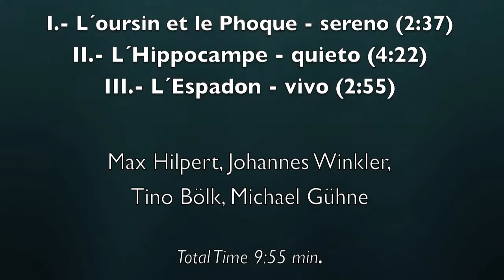Robert Delanoff: "Phourhies" pour Quatuor de Cors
Robert Delanoff: PHOURHIES (2005) für Waldhornquartett
Die Meeresbewohner:
I.- L´oursin et le Phoque - sereno (2:37 min) - Der Seeigel und die Robbe
II.- L´hippocampe - quieto (4:22 min) - Das Seepferdchen
III.- L´espadon - vivo (2:55 min) - Der Schwertfisch
Total Time ca.: 9:55 min.

Ausführende: LEIPZIGER HORNQUARTETT
Max Hilpert, Johannes Winkler, Tino Bölk, Michael Gühne

Live-Mitschnitt am 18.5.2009 in München
Tonaufnahme: Wolfgang Jarosch

Beschreibung: Der "mysterioeser" Titel besteht aus den ersten
zwei Buchstaben(2.Satz-drei Anfangsbuchst.) der französischen Satztiteln:
PH oque = (Seehund)
OUR sin  = (Seeigel)
HI ppocampe = (Seepferdchen)
ES padon
PH-OUR-HI-ES

Quelle: Le Hourdel, Baie de Somme, Urheber: Xaver D.
Quelle: Eigenes Werk, Urheber: Copyright CItron/CC-BY-SA-3.0

Photorechte Leipziger Hornquartett: Joachim Rosse

Notenmaterial beim Komponisten erhältlich.